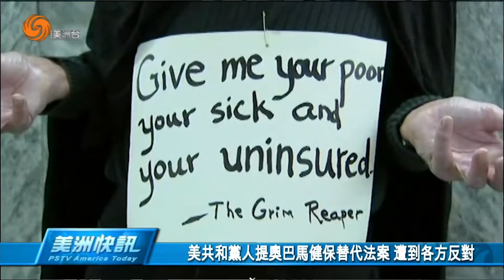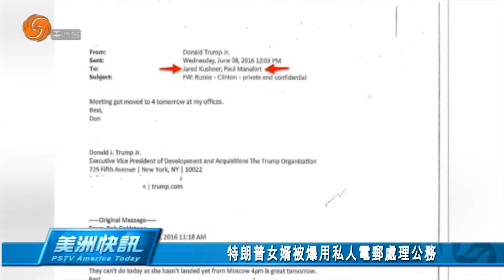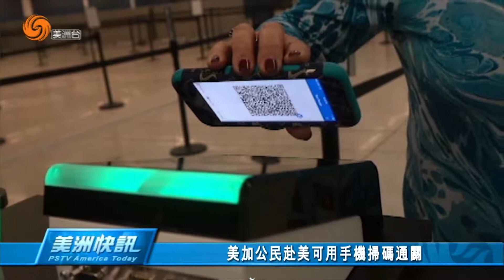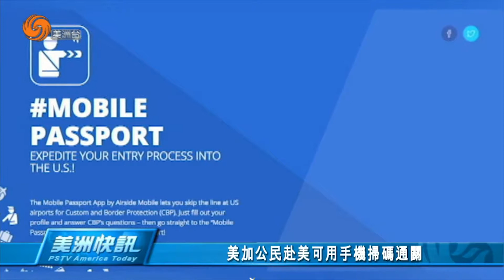0925 美洲快訊